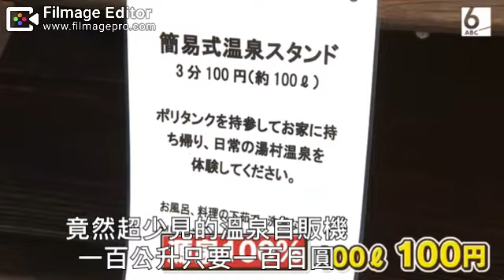溫泉自動販賣機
花一百日圓，
就能買一百公升的100%溫泉水！

品客老師想到的不是在家泡湯，
而是可以買回家煮 溫泉蛋，溫泉玉米。。